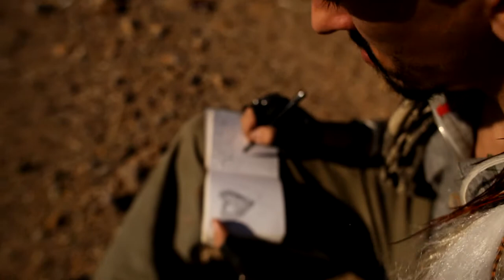"Lost in Time" - Kaya Deus [ORIGINAL] HD Music Video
My original piece "Lost in Time." Produced and mixed from scratch on FL Studio.
All patronage goes 100% to allowing me to make more art!

Credits:
Director - David Talley
Boy (Fire) - Michael Delgado
Girl (Air) - Denise Milfort
Girl (Water) - Anika Reitman
Girl (Earth) - Tara Parker
Costume design / Mise en Scéne - Cindy Marie Rand
Hair and Make-up - Millicent Hall
Dog - Oreo Valdez ;D

Lyrics:
Time's out. You let it burn.
How long until you learn?
Move out. Your boulder and hill are waiting.
Black smoke pours out from my veins,
These flames inside will never fade.
They're fueled by the ones who I lost in time.

Time, you are the final fight
who takes away my pride,
who teaches me to climb
in a new world.
And Time, you know the way back home
to fire without smoke,
to purest brightest form
Hallelujah.

And I hope I find you sleeping
like I did when we first met.
And I hope I find you dreaming
like I did when we were friends
and you ran away,
you ran away.

But I refuse to let you go away from here
and I will be waiting right here.

Time moves so slowly
when you're only waiting for
the world to call your name.
And don't expect anything greater
from the ashes and the dust you were made from
'cause now there's only time,
there's only time.